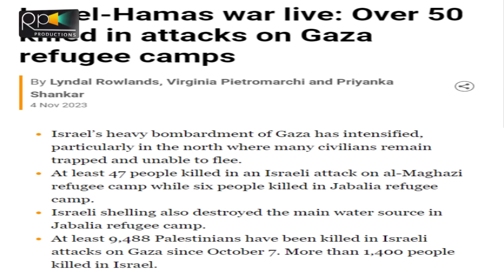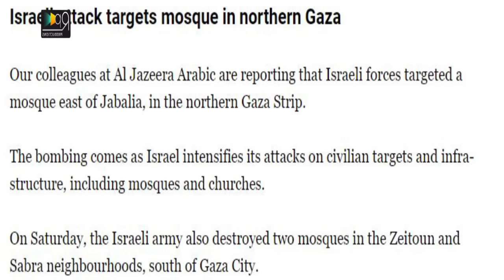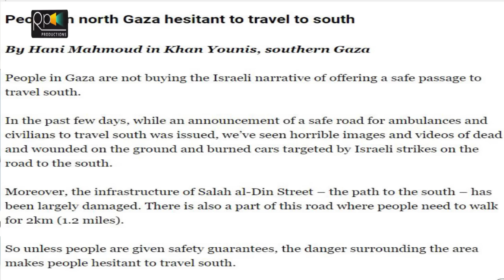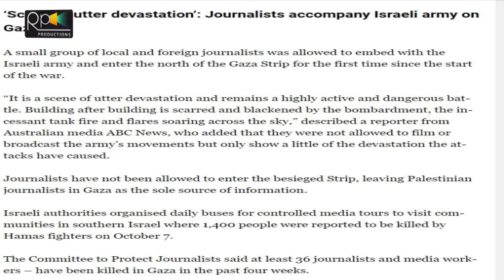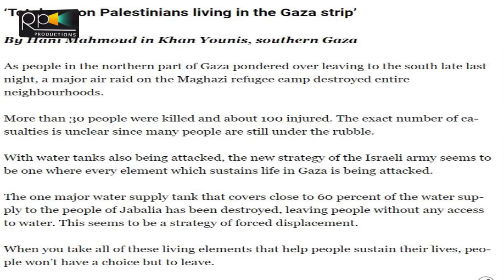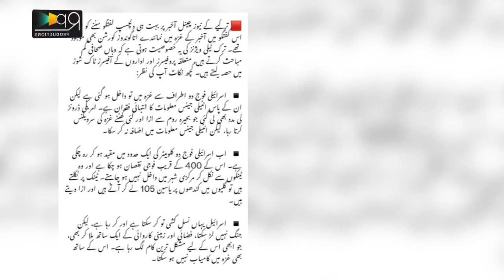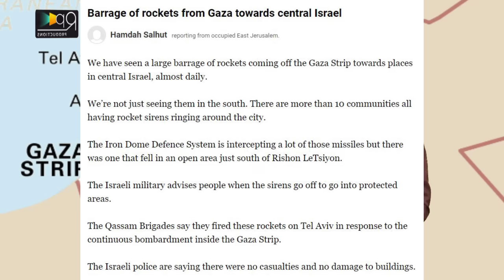Israel Nuclear And Action ,NetanYahu Home And Yamen Big Trouble Updates | Biden